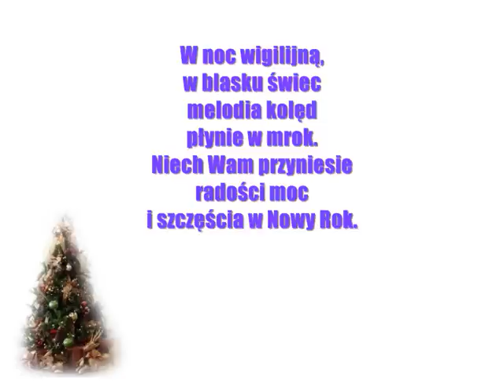Życzenia świateczne 2011 SP1 Kożuchów.wmv